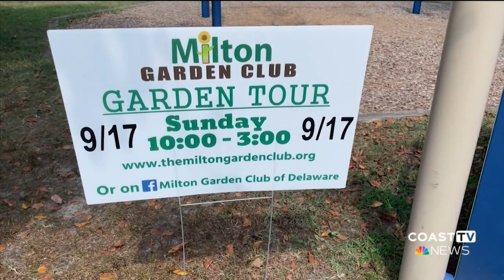Cool Things to Do Sept. 15-17, 2023